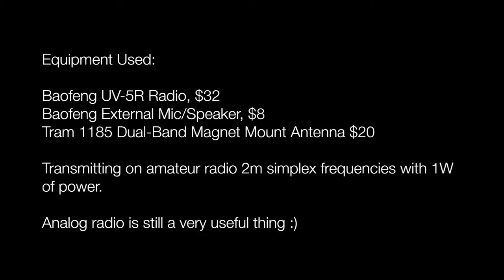Long Distance Move with Two Way Radio Communications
Moved 500+ miles in a 2-person caravan. We used 2-way radios to stay in touch and coordinate things. This video demonstrates the convenience that normal mobile phones cannot offer.

The radio used here is the Baofeng UV-5R, which we got for about $32. That was connected to a remote mic/speaker accessory that cost about $8. The radio was transmitting through a Tram 1185 dual-band magnet mount antenna that cost about $20 and is mounted on to the roof of our vehicles. Both of us are amateur radio operators and were operating on the 2-meter simplex frequencies using 1 watt of power.